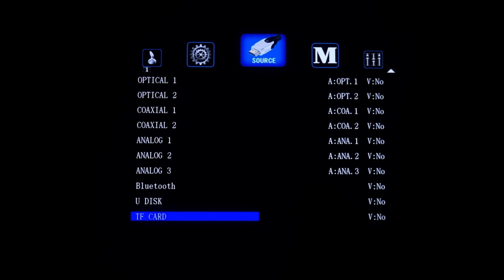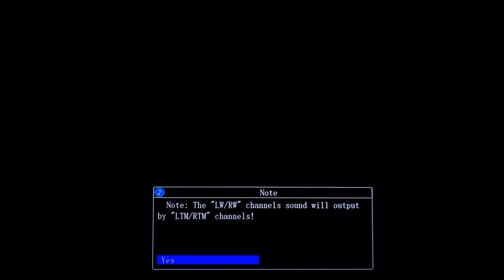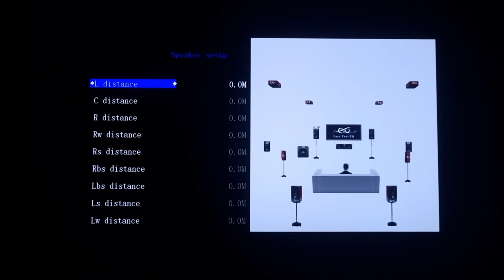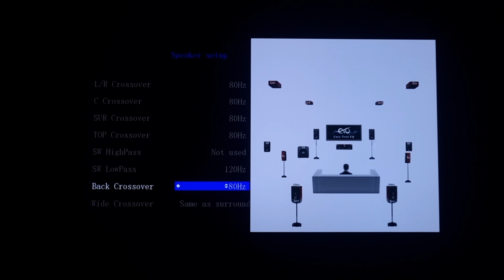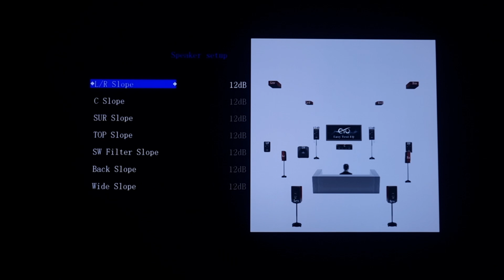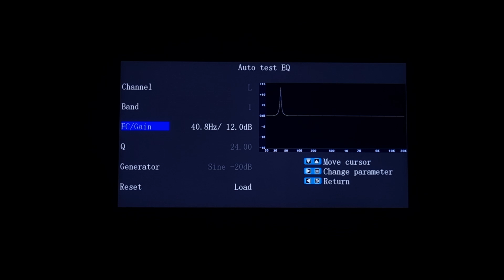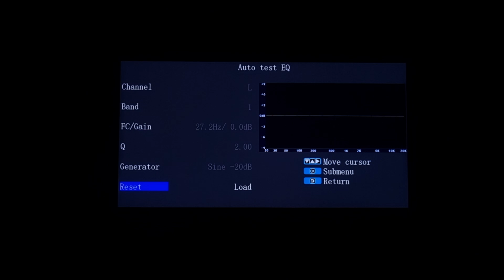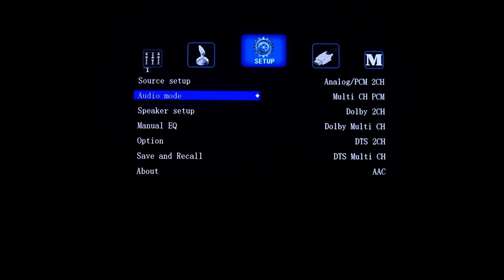ToneWinner AT-500 8k Graphical User Interface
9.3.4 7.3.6 Atmos Audio Converter for Home Theater AV

Introduction

AT-500 Dolby Atmos/DTS: 8K x Preamp Decoder

Product Features

1.13.4 decoding output
2.Support Dolby Atmos, dolbytrue HD and all Dolby down formats
3.Support DTS:X, DTS-Master and all HD down audio formats
4.Support 1/HDCP2.3, 40G-width
5.Support 8K/60Hz,8K/120Hz HD video signal
6. HDMI 6 IN 2 OUT, support COAX digital input and selection
7.etq acoustic room calibration can automatically receive the parameters from the intelligent microphone
8.Support osd menu.
9.supportapp control.
10.support RS232 control
11. Supportsbal & UNBAL